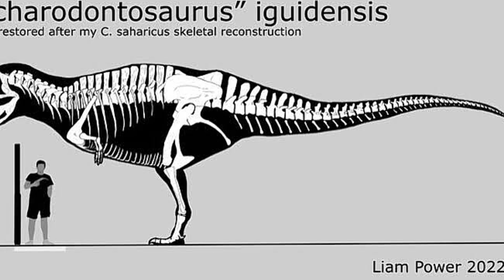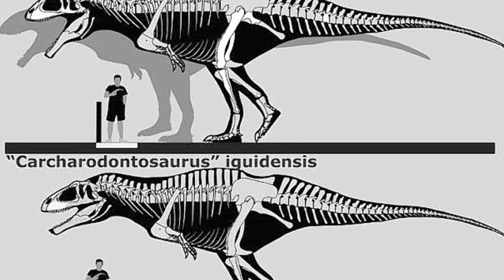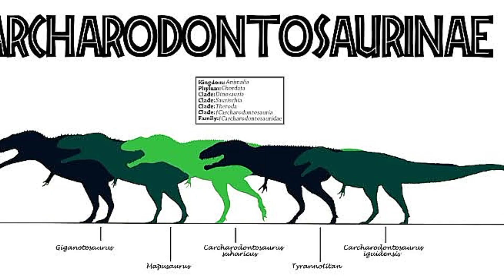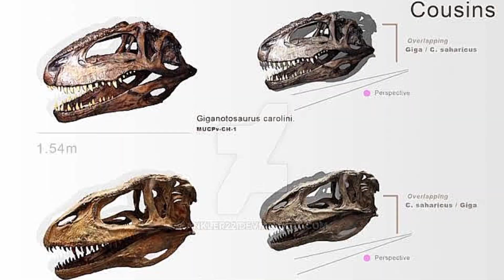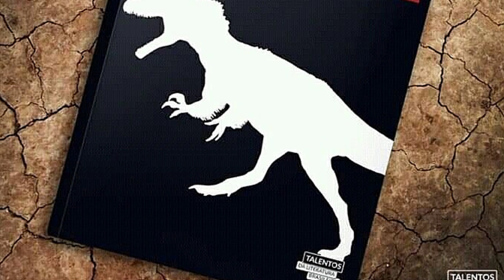PaleoVida: CARCHARODONTOSSAURO | O Réptil com Dentes de Tubarão!?! (Tudo sobre ele!!)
E depois do Espinossauro, Giganotossauro e o T.rex, chegou a hora de falar sobre mais um matador gigante do cretáceo, o carcharodontosaurus! Um predador pré-histórico que até arrumava briga com o espinossauro!!
E nesse vídeo vamos conhecer tudo sobre esse gigante africano que tinha dentes parecidos com um tubarão, bora!

O Canal Tritão Curioso faz parte da Comunidade "Unidos Pela Paleontologia" (UPP), um grupo de canais comprometidos a divulgar e ensinar Paleontologia da forma correta, mostrando a todos como ela é uma ótima ciência a ser estudada.

Abaixo vocês vão encontrar canais dos divulgadores de Paleontologia que possuem a marca da UPP, que produzem e reproduzem vídeos de Paleontologia! E como vocês podem ajudar eles?